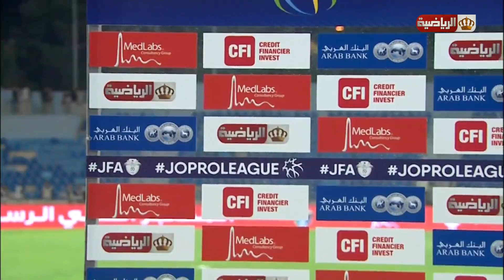🎙هذا ما قاله لاعبي الفيصلي بعد الفوز على الجليل برباعية